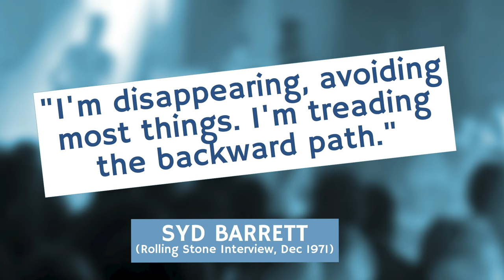The Songs of Syd Barrett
Syd Barrett, songwriter for legendary psych-rock band Pink Floyd, has long been considered a genius by music fans, but there are still many questions surrounding him.

Was his recreational use of LSD a factor in his decline? Why did he disappear from the music scene? What happened to Syd Barrett?

In this video, we'll be looking at what makes the songs of Syd Barrett so special, and what his music says about his state of mind.